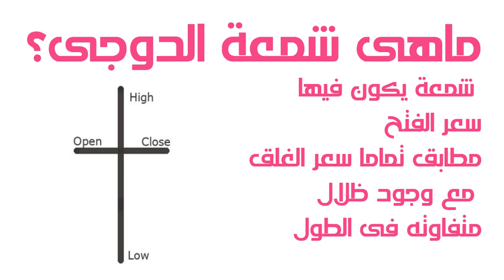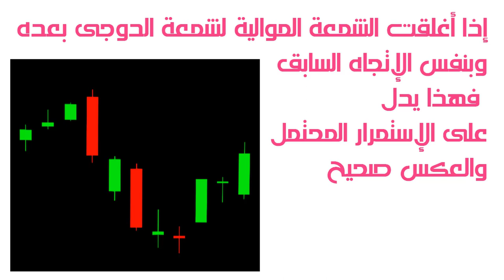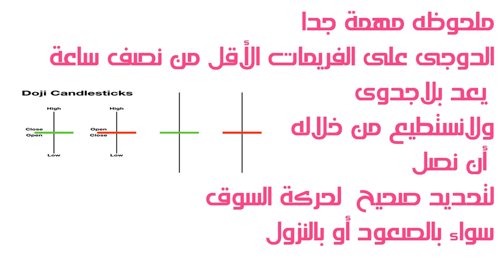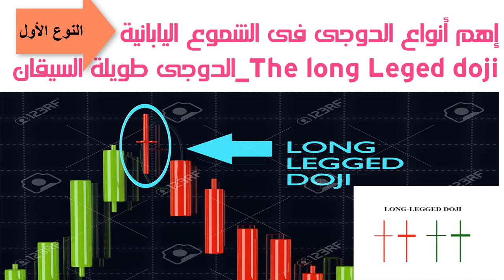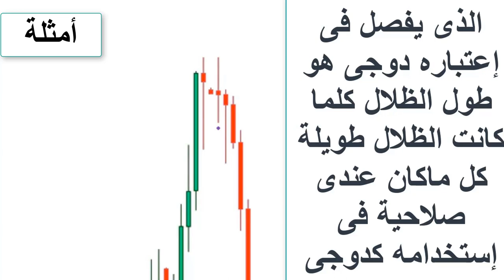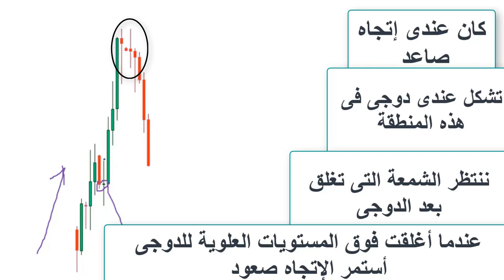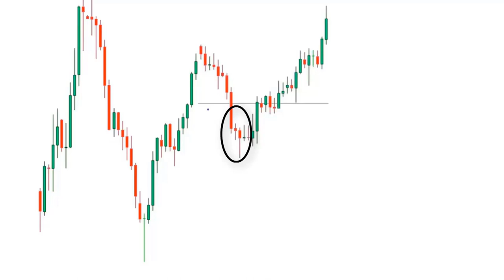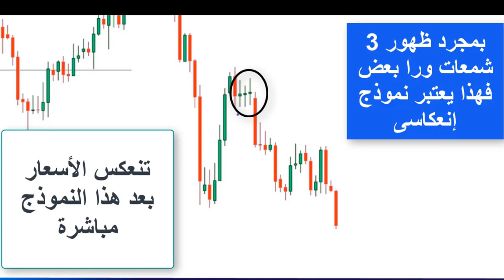37_أنواع الدوجى وتأثيره على حركة الأسعار _وكيفية الإستفاده منه فى التداول؟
نستعرض جميع أنواعى شمعة الدوجى _والشكل العام لكل الأنماط_ وهى نماذج محيره أحيانا_أهمها الدوجى ذو السيقان الطويلة_ دوجى شاهد القبر_دوجى الدبور الطائر _والدوجى ثلاثى النجوم_
معحوالى 7 أمثلة على الشارت يتضح من خلالها كيفية إستخدام شموع الدوجى فى التداول؟
خالص تحياتى.